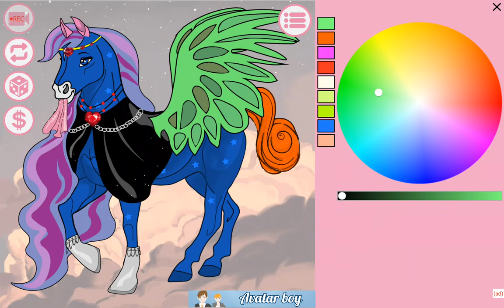Avatar Creator: Horses